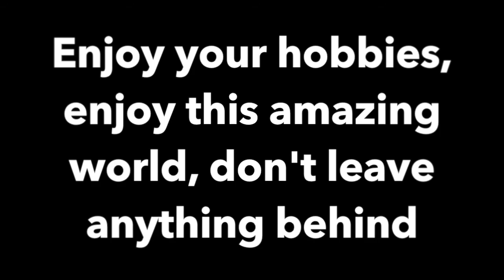Metal detector and frameless slingshot